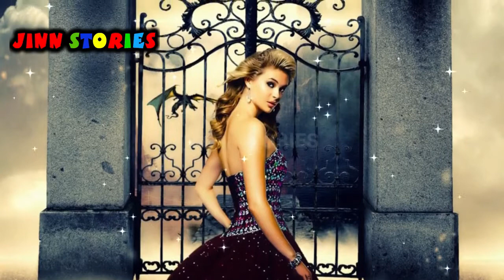Amawas ki Raat || Episode 12 || Audible Horror Story || Audiobook True Scary Stories || Jinn Stories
Amawas ki Raat | Part 12 | Audible Horror Story | Audiobook True Scary Stories | Jinn Stories